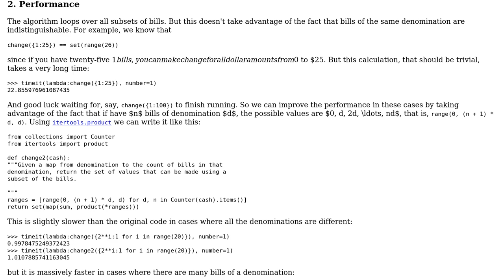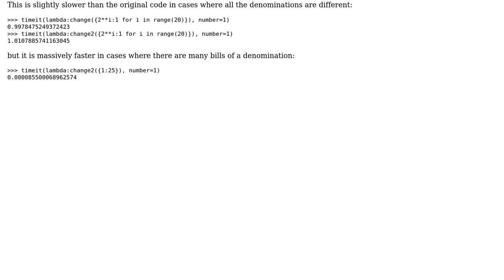Code Review: List of all possible monetary totals from a set of cash (2 Solutions!!)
Code Review: List of all possible monetary totals from a set of cash

With thanks & praise to God, and with thanks to the many people who have made this project possible! | Content (except music & images) licensed under CC BY-SA | Music | Images & others | With thanks to user Vermillion user Gareth Rees user forsvarir and the Stack Exchange Network Trademarks are property of their respective owners. You are responsible for your own actions.